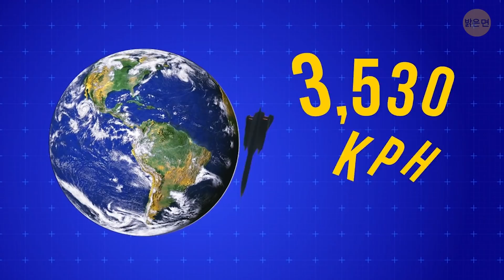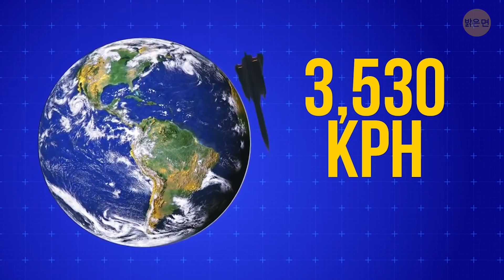가까운 미래의 항공 여행은 비행 시간이 반으로 줄지만 한 가지 문제가 있어요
미래의 비행기는 어떤 모습일까요? 차세대 항공기는 두 배 더 빠르고, 더 조용하며, '친환경'을 약속합니다. 음속보다 빠른 초음속 비행기들은 이미 한 번 실패했어요. 하지만 두 번째 시도가 이루어지려고 하는 것 같습니다. 초음속 여행의 꿈과 그것이 실현 가능한 현실이 될 수 있는 이유를 살펴봅시다.